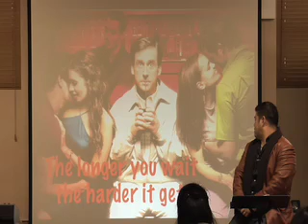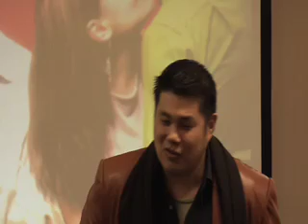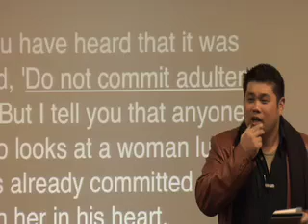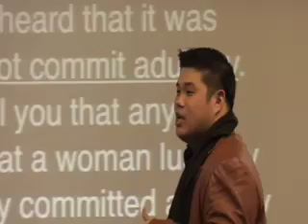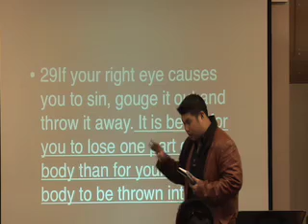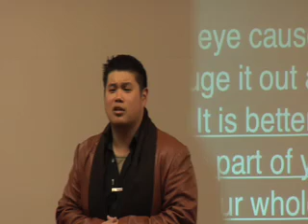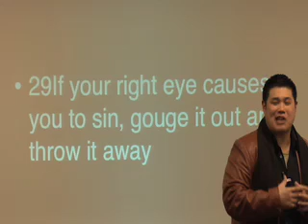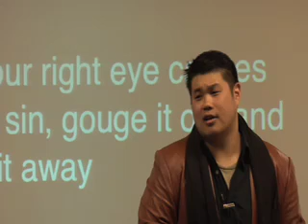Breaking The Zero Barrier Part 4 by Pastor Sam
"How do we stay pure in an Adulterated Generation?"